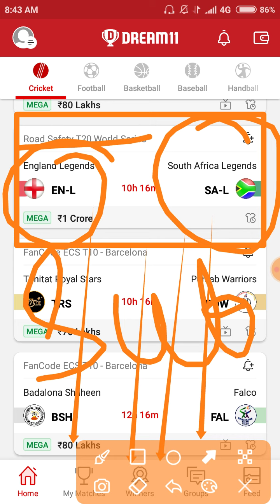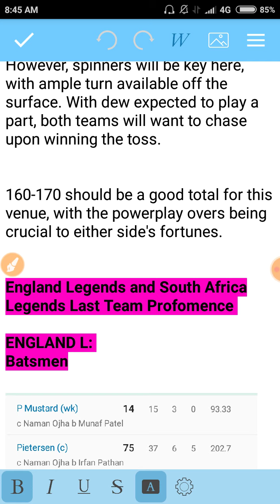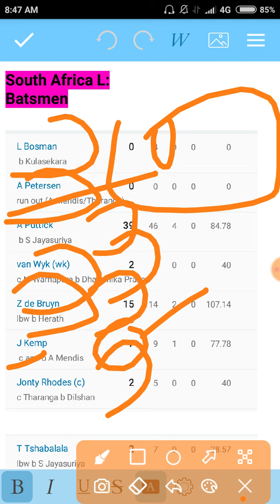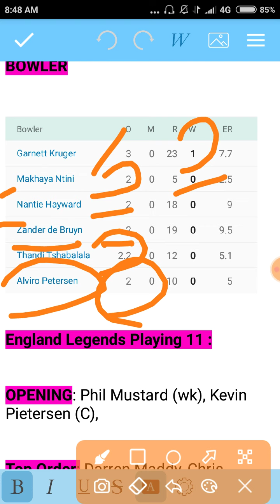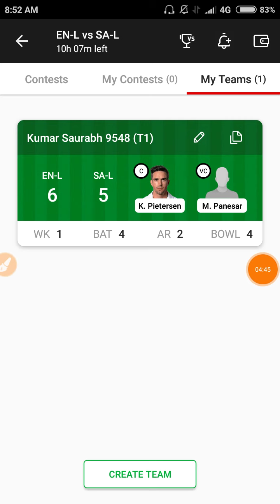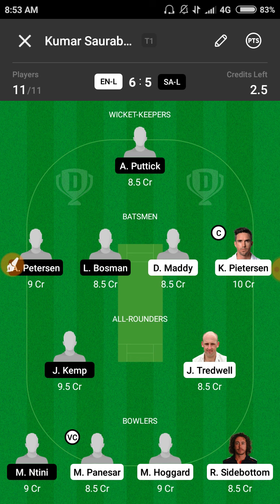EN-L Vs SA-L Dream11 Winning Team Today Road SafetyT20 England Legends Vs SouthAfrica LegendsDream11